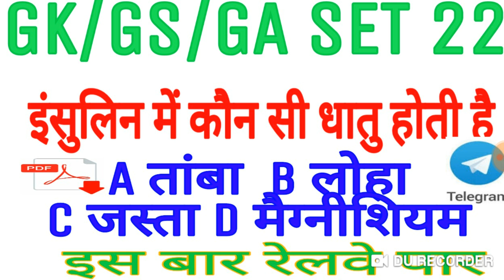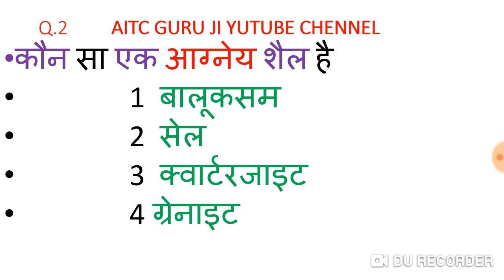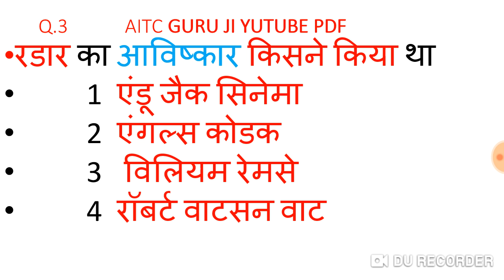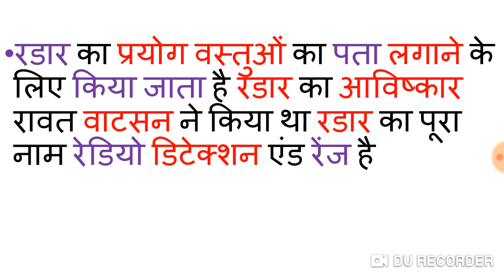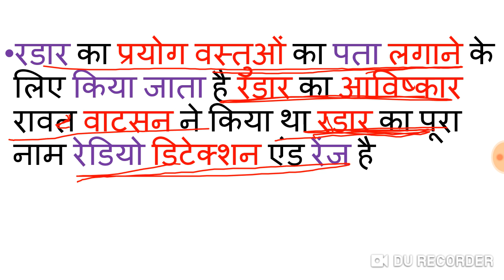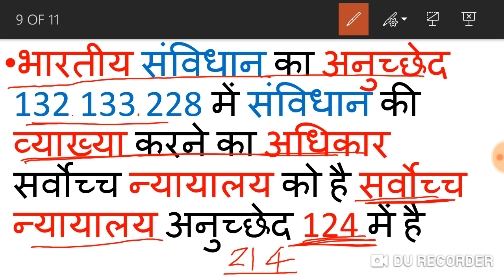Upsssc,Railway ntpc gk set 22, lower pcs gk set 22, mandi parisad gk, railway group d gk, railway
Join telegram chennel and more pdf
YouTubek channel AITC GURU JI